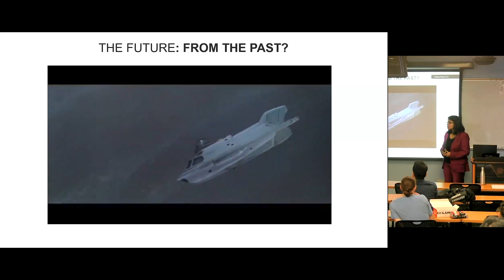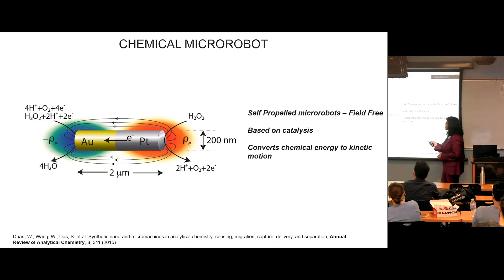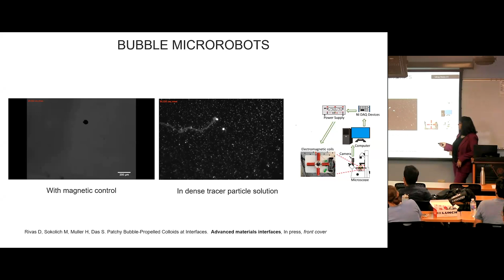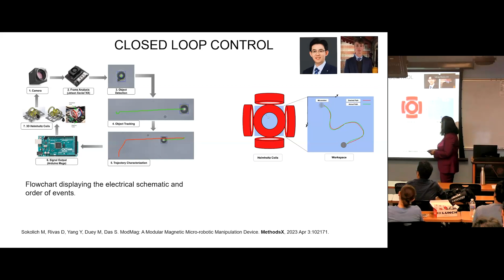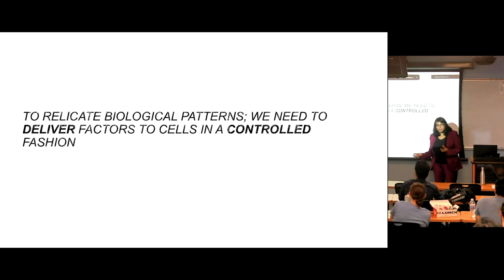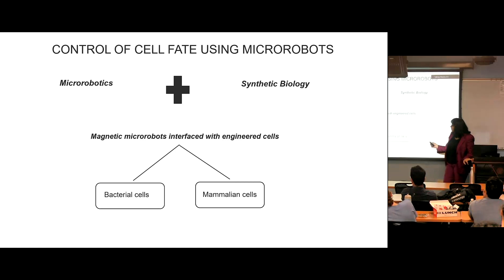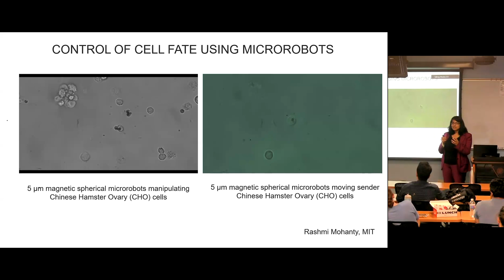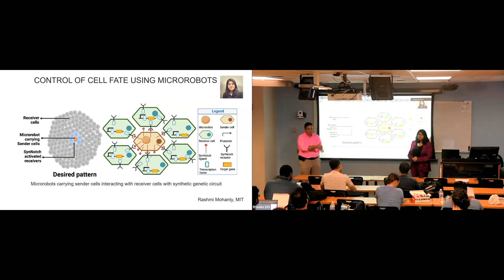Ezra's Round Table on 9/8/2023: Dr. Sambeeta Das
Microscale Robots for Cellular Patterning
Abstract:
Living organisms—capable of remarkable large-scale organization and coordination the kind of which is seen in fish schools, vegetation patterns, or microbial mats—are hypothesized to coordinate their self assembly by using a mix of shorter-distance and longer-distance interactions, including physical contact and chemical communication. By now we have a good grasp on how to engineer coordination in large collections of relatively simple communication-sensing-actuation platforms at the macro scale, there are many open questions about how similar behaviors can be achieved at the micro scale. We currently lack the understanding on how to trigger and steer different local microscale behaviors within the same collective for many active systems including micro and nanorobots. Here, I will describe work exploring the application of micro and nanorobots for cellular patterning. We aim to exploit the robot composition, chemical identity and surface chemistry to control the microrobot motion with response to control signals such as magnetic field, light or chemical gradients. Our goal is to design strategies for controlling assembly and patterning at the microscale realised by swarms of microrobots.

About Dr. Das:
Dr. Sambeeta ‘Sam’ Das is an assistant professor at the University of Delaware in the Mechanical Engineering Department. Before joining the University of Delaware, Dr. Das was a postdoctoral researcher for three years at the University of Pennsylvania. She was part of the GRASP Lab where she worked on microrobotic control and application of microrobots in biological systems. She earned her Ph.D. at the Pennsylvania State University in 2016 and her doctoral research was on directing micro and nanomotors and their applications in lab-on-a chip devices. Prior to her doctoral studies, she earned her Masters with distinction from the University of London and her Bachelors in Physics from Presidency College, India. She is the recipient of multiple awards including a graduate fellowship from the Pennsylvania State University, the overseas research award fellowship from the government of the United Kingdom, and the Science and Engineering Excellence Fellowship from the University of London.

Dr. Das’s research is very interdisciplinary, spanning multiple fields like robotics, autonomous systems, physics, organic chemistry, materials engineering, soft matter, and biomedical engineering. The goal of her lab is to seamlessly combine these disparate disciplines to address challenges in micro-bio-robots. Her research activities focus on developing microrobots capable of a variety of biomedical applications; such as tissue engineering, personalized therapeutics, drug delivery, and high throughput biotechnology research.